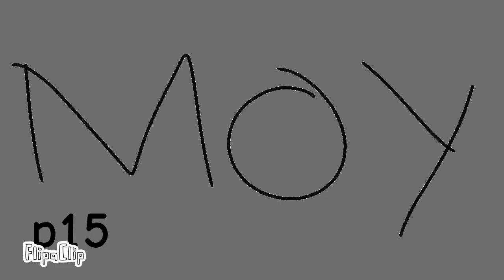Moy historical flags